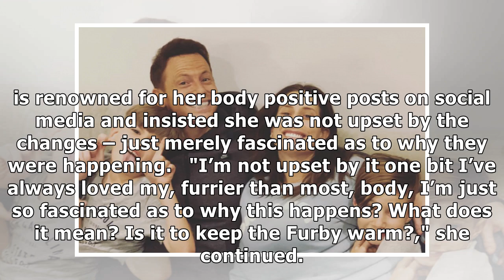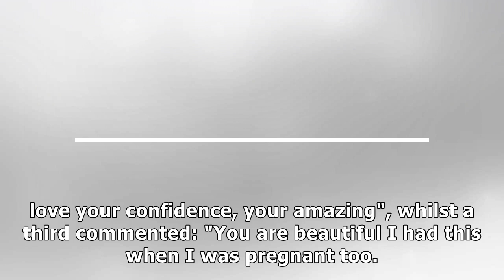Stacey Solomon shows off 'fur' on her stomach as she jokes she thinks she's 'pregnant w